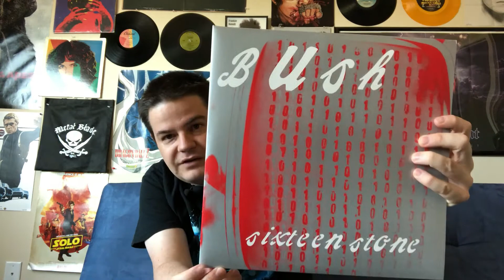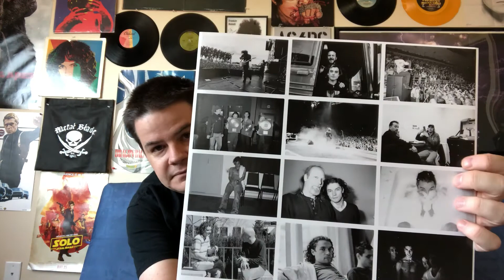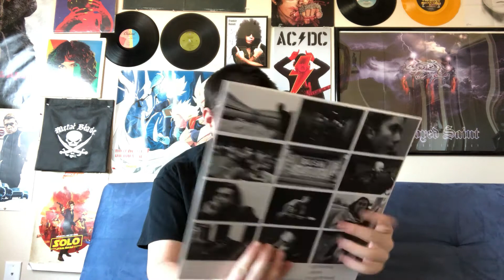Bush Sixteen Stone 2LP 20th Anniversary Vinyl LP Unboxing and Review!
My review/unboxing for the vinyl reissue of 6teen Stone, the first album from Bush.